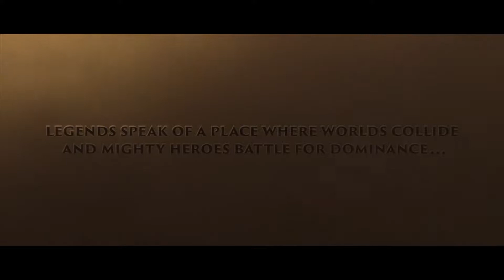Game Trailers - Heroes Of The Storm - StarCraft Characters